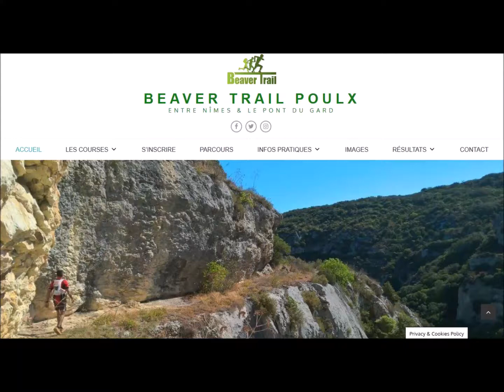2019 02 03 final secteur pont du Gard